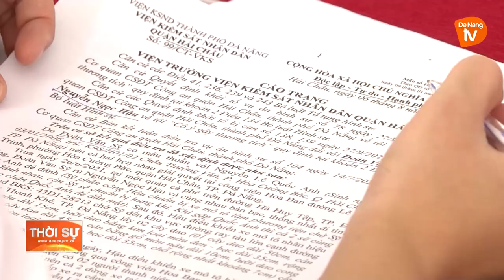PHIÊN TÒA GIẢ ĐỊNH: ĐIỂM MỚI TRONG TUYÊN TRUYỀN PHÁP LUẬT